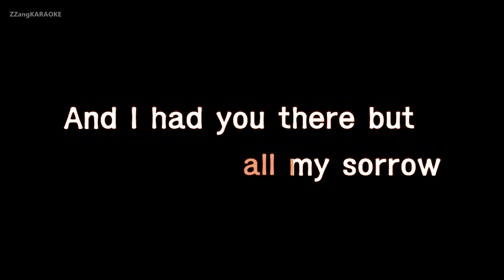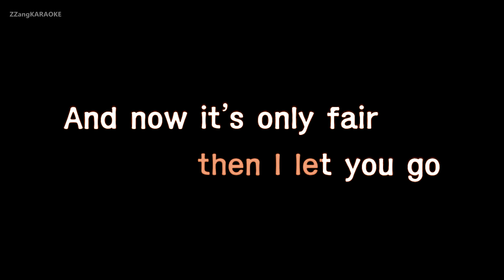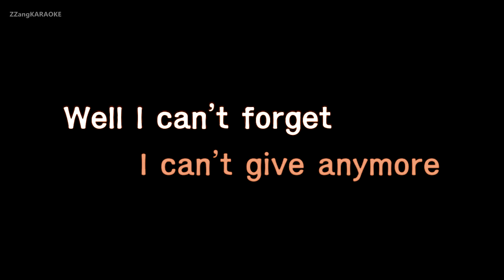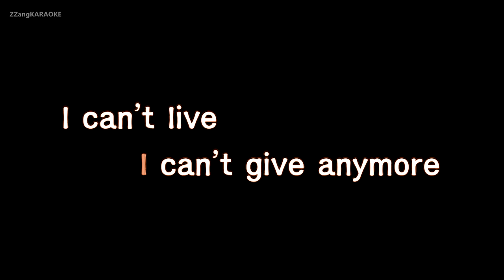Harry Nilsson-Without You (Karaoke Version)